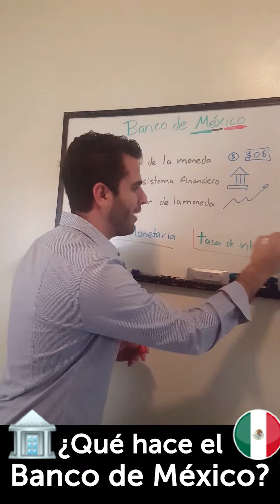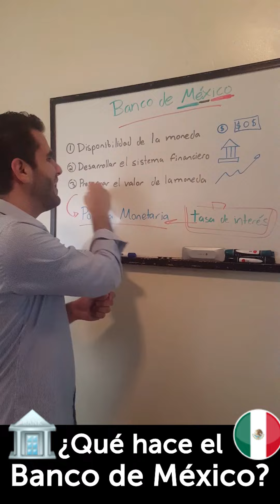Qué hace el Banco de México en 2 min.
¿Sabes que hace el Banco de México?, y ¿cómo afecta nuestra vida?

Aquí te lo platico en 2 minutos.